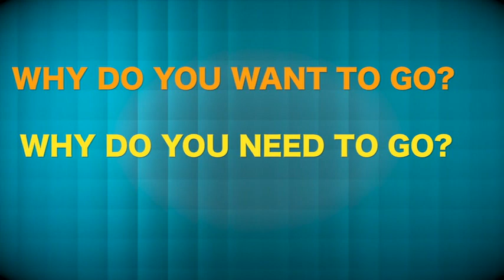W2 - Why why why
Wizard music and video clip.
Lesson 22 of the book W2.